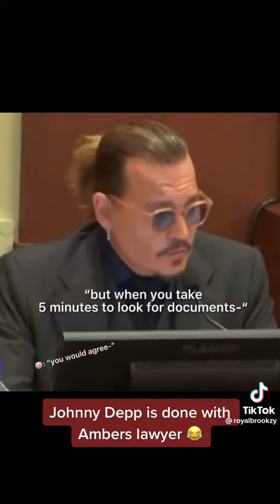Johnny Depo Destroying Amber Heards Lawyer